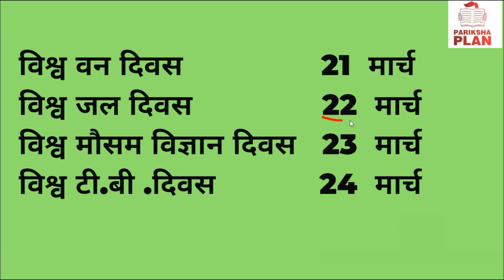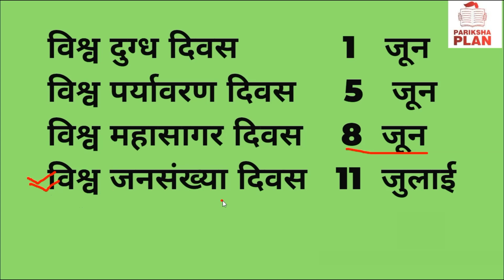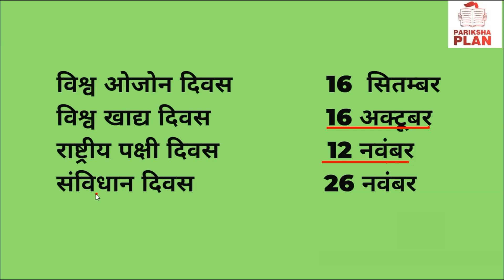IMPORTANT DAYS AND DATES OF EVS 2023 || पर्यावरण के महत्वपूर्ण दिवस || IMPORTANT FOR CTET EXAM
evs,important days of evs,evs ke diwas , paryavarane mahatvpurna diwas